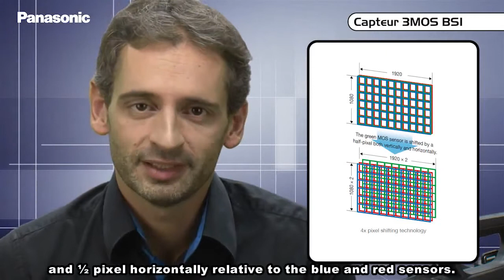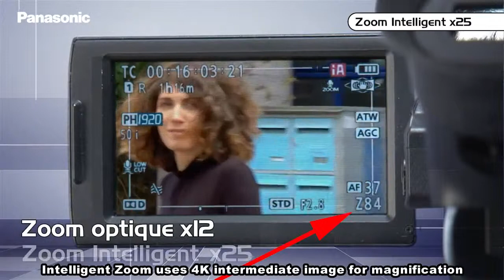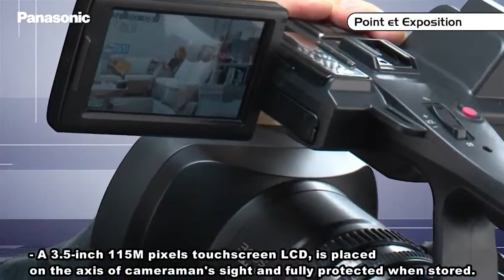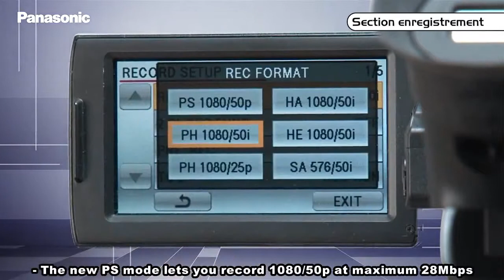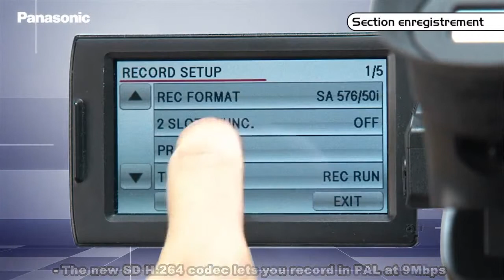Panasonic AG-AC90EJ AVCCAM Professional Camcorder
This AVCHD camcorder offers professional features and great quality images even in low lighting conditions. Interactive video in French with English subtitles.